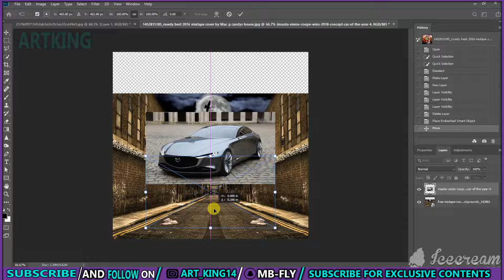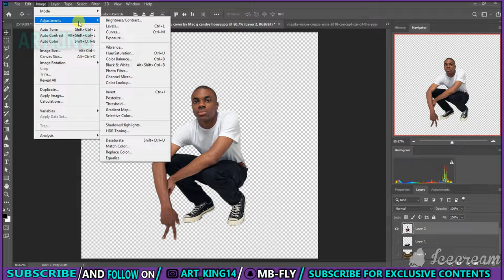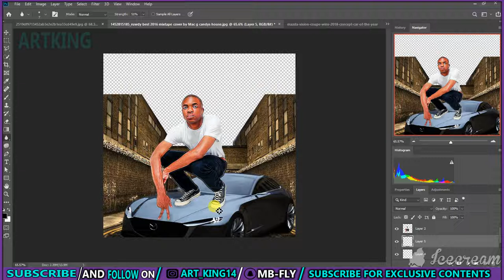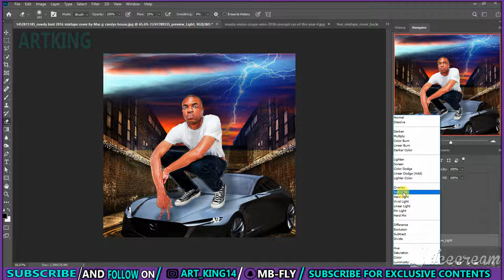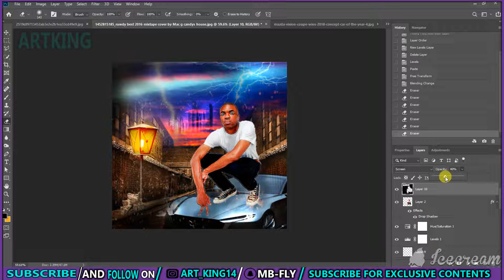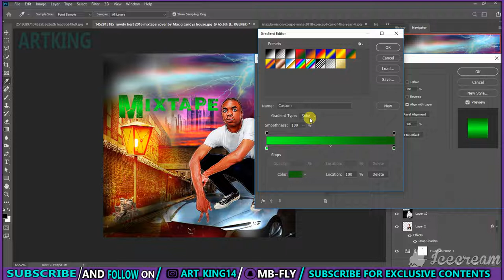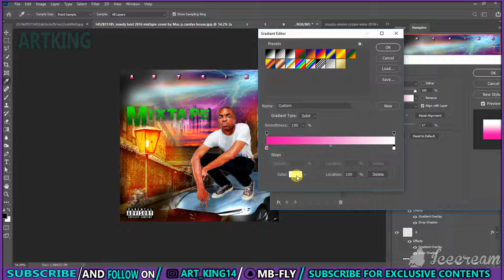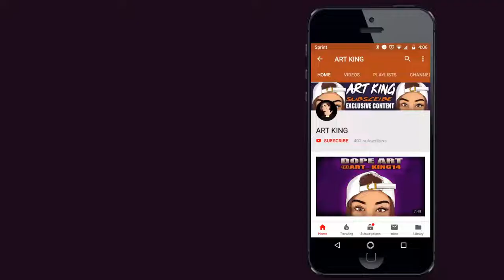Mixtape Cover Art Design - Photoshop CC Tutorial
It's design the mixtape cover art. So take a look at how easy I made a mixtape cover art in Adobe Photoshop CC. Use a stock images texture as background effects, custom brushes and model. To create the impression of an art I use the filter effect poster edges and cutout on the model and finishes with camera raw.